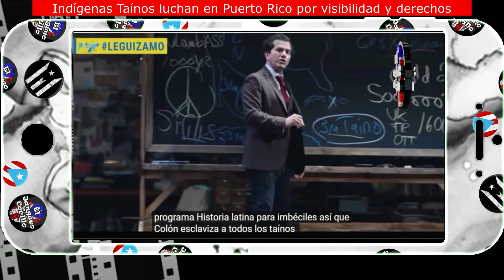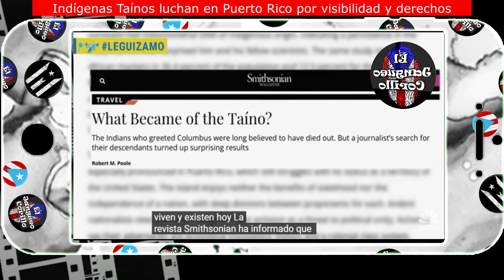Leguizamo Does America visita Puerto Rico: Indigenas Taínos luchan en PR por visibilidad y derechos.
Leguizamo Does America visita a Puerto Rico. Indigenas Taínos luchan en PR por visibilidad y derechos.

La revista Smithsonian informa que el 61% de todos los puertorriqueños tienen rastros de ADN indígena taíno, pero los historiadores del gobierno puertorriqueño afirman que los indígenas taínos han sido conquistados y aniquilados. “Nunca hubo una ‘conquista’... no se puede conquistar lo que todavía resiste”, dice la activista indígena Bárbara Pluma Moreno Torres.

❤️Si les gusta mi conteni/do HUMILDEMENTE les pido apoyo.
❤️Tambien tengo BuyMeACoffee para los que quieran apoyar lo que hago. Cualquier cantidad sera apreciada.